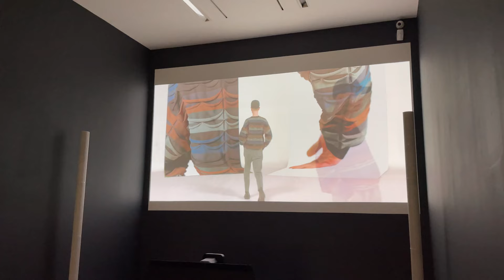Paris Fashion Week vlog: Patou collection, Louboutin show, young fashion designers to discover...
Come with me to Paris Fashion Week to see FW22 collections. I went to the Christian Louboutin show & the Patou presentation, and I've discovered talented emerging fashion designers.

FAQ
Location: France
Nationality: French
Born in: Vietnam
Camera: iPhone 12 (4k 60)
Editing: Final Cut Pro
Job: Content creator, founder of Dulciaena